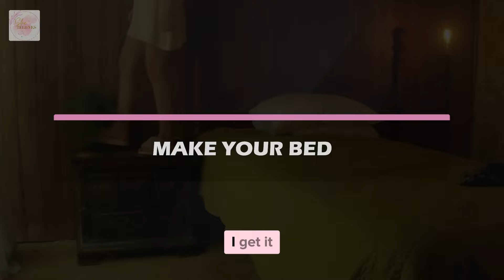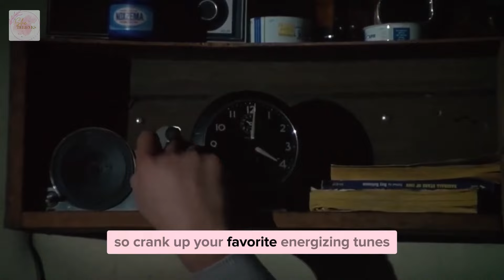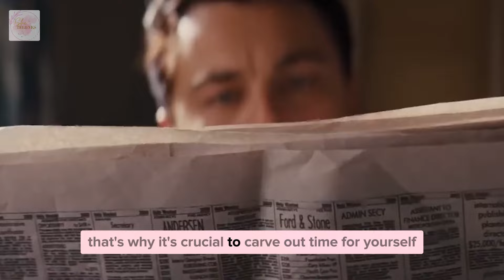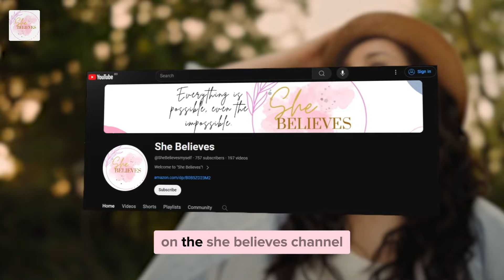10 Realistic Habits to Get Out of Slump: The Ultimate Guide to Being "THAT Girl/Boy" | Atomic Habits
🥰 Welcome to the "SHE BELIEVES" channel, where we empower women to embrace their true potential and believe in themselves. 🫶

Transform Your Life with These 10 Realistic Habits
Are you stuck in a rut, feeling unmotivated, and lacking energy? It's time to break free and become the best version of yourself! In this video, I'll share 10 realistic, life-changing habits that will help you get out of a slump and become "THAT girl" or "THAT boy" everyone admires. These habits, inspired by the principles in "Atomic Habits," are designed to boost your productivity, motivation, and confidence.

📜  10 Realistic Habits to Get Out of a Slump:
1. Make Your Bed: Start your day with a small victory.
2. Hydrate in the Morning: Kickstart your metabolism and flush out toxins.
3. Journal Daily: Declutter your mind and gain clarity.
4. Change Up Your Workspace: Boost productivity with a new environment.
5. Pre-Workout Vibes: Set the right mood for exercise.
6. Workout Session: Get those endorphins pumping.
7. Post-Workout Routine: Enjoy a delicious protein smoothie.
8. Put Away Your Phone Before Bed: Improve your sleep quality.
9. Have a Reset Day: Declutter and plan for the week ahead.
10. Prioritize Self-Care: Recharge your mental and emotional batteries.

🔹 These habits are the keys to unlocking a world where motivation thrives, happiness flourishes, and your best self awaits.

✅ Gain almost limitless energy
✅ Exit your lazy era
✅ Boost productivity and discipline
✅ Radiate confidence and joy

Leave a comment to let me know if you like this content or have any improvement tips. Your feedback is always appreciated!

📖Recommended Read:
How to Love Yourself: Become a Self-Worth and Confident Woman + Affirmations and Quotes by Emma Collins